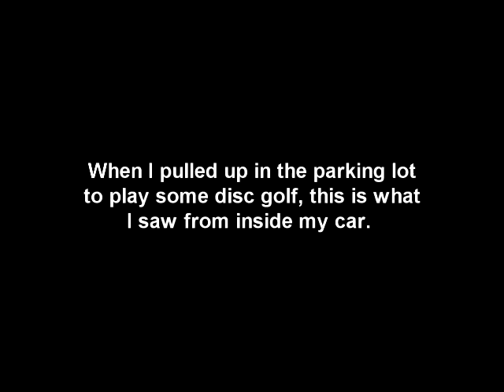Ladies Latent with MUDD on the Disc Golf Course.... Whhhhat@!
So all I wanted to do is play my normal round of golf at Red Mountain Disc Golf Course in Mesa AZ (Phoenix area).  When I pulled up in one of my typical parking spots, I saw this!  Turns out it's a philanthropy of sort (don't what for :-/) of all women (looks like mostly high school gals and some of their Moms).  I certainly didn't mind.  Great beats on the course (provided in two areas) broadcasted.  I ended up ALL 3's on the first 9 holes - EVEN PAR! ;)  -- after that, NOT so good, ha!